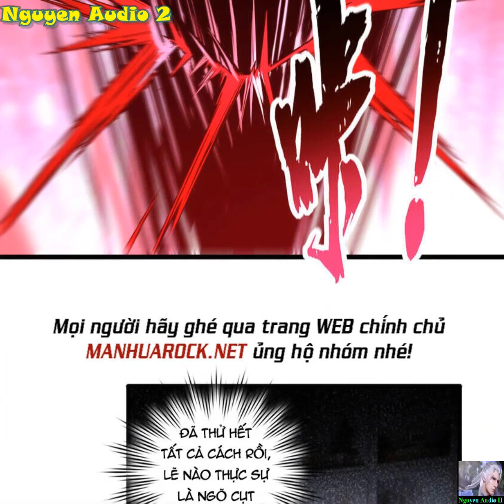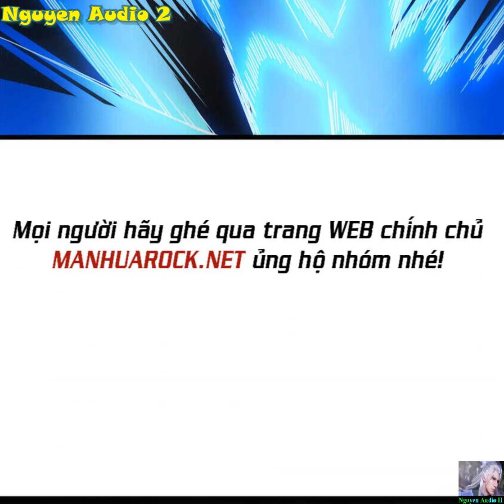Ta Chỉ Muốn An Tĩnh Chơi Game Tập 41-47|I Just Want To Game In Peace Chap 41-47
Nhân vật chính của Ta Chỉ Muốn An Tĩnh Chơi Game được xây dựng hình tượng là một người có tinh thần thép, luôn dễ dàng tập trung trong mọi hoàn cảnh để đảm bảo việc tu luyện đạt hiệu quả cao nhất. Nhưng từ khi hắn nhận được một chiếc điện thoại thần bí, thu hết thảy các “Dị Thứ nguyên lĩnh vực” vào thành “Game” trên điện thoại thì Chu Văn trở nên "lười biếng", không muốn tu luyện nữa mà chỉ quyết tâm ở nhà cày game - “Mạng nhỏ quý giá, hà tất ra ngoài mạo hiểm”.